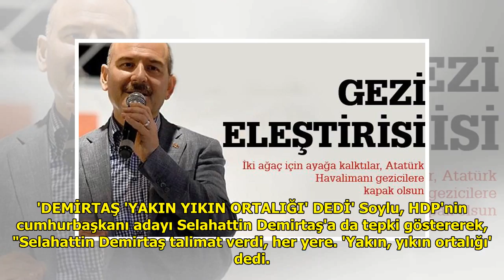Soylu: Atatürk Havalimanı gezicilere kapak olsun